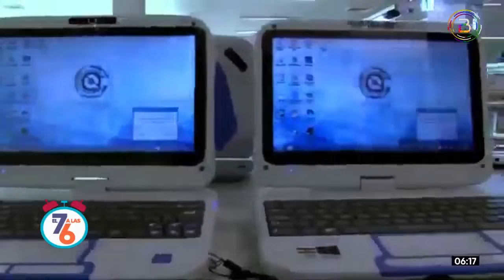DESARROLLO PRODUCTIVO RECHAZA LAS DENUNCIAS DE UN SUPUESTO SOBREPRECIO EN LA VENTA DE COMPUTADORAS